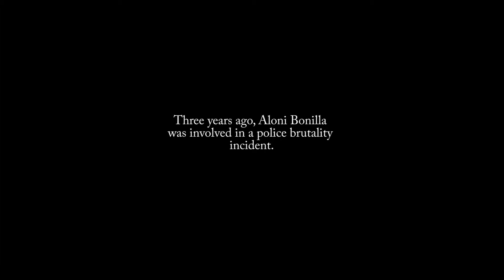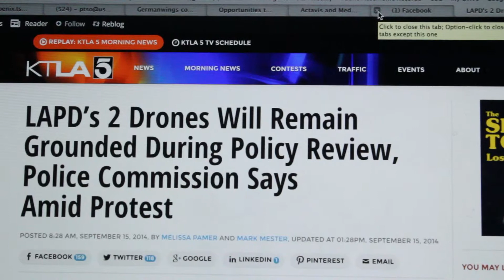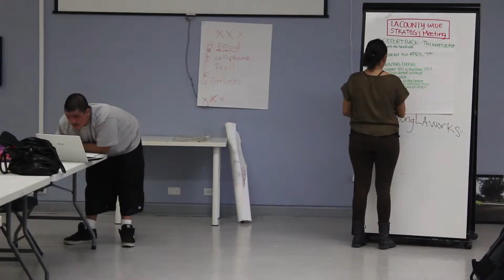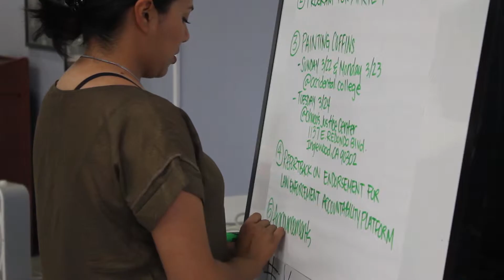Aloni Bonilla: Stop LAPD Spying